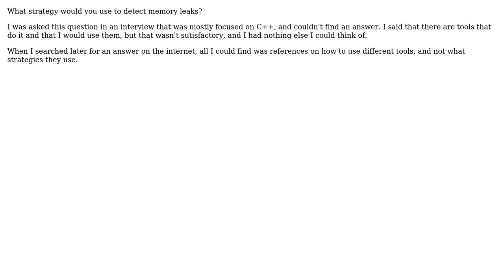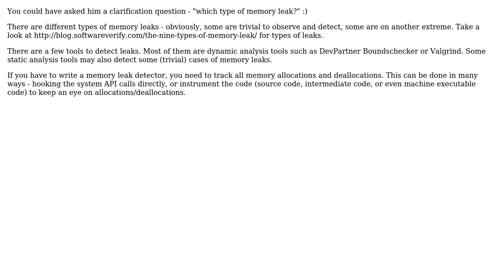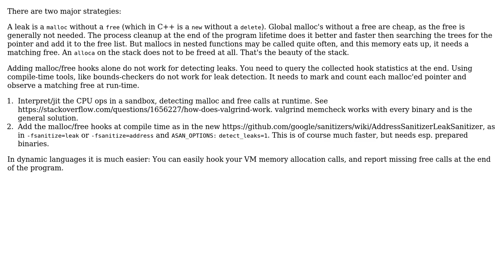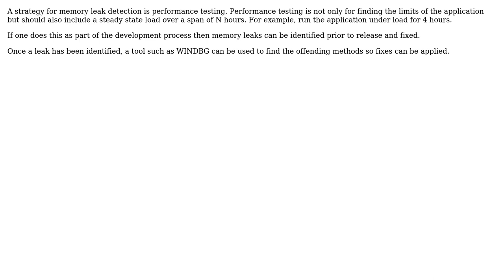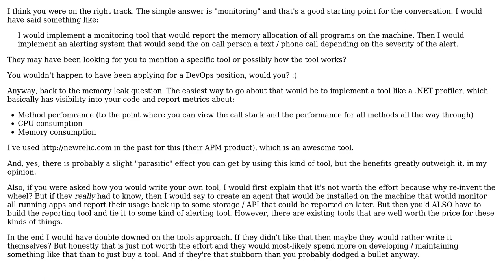Software Engineering: Strategies for implementing memory leak detection (8 Solutions!!)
Software Engineering: Strategies for implementing memory leak detection

With thanks & praise to God, and with thanks to the many people who have made this project possible! | Content (except music & images) licensed under CC BY-SA | Music | Images & others | With thanks to user user65252 user Tushar user Steve Barnes user rurban user Robbie Dee user Joseph user Jon Raynor user Jerry Coffin user B? and the Stack Exchange Network Trademarks are property of their respective owners. You are responsible for your own actions.